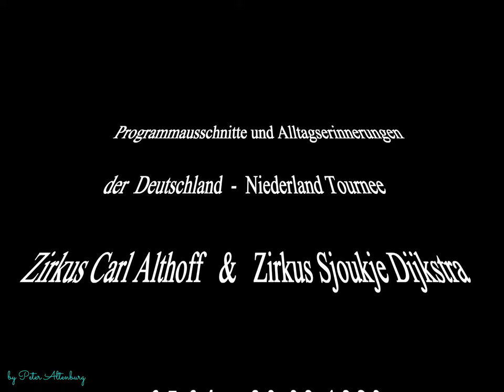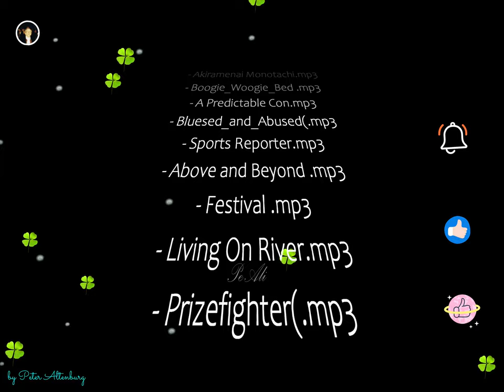Auf Deutschland - Niederland Tournee mit Zirkus Karl Althoff / Zirkus Sjoukje Dijkstra 1980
Programmausschnitte und Alltagserinnerungen der Deutschland - Niederland Tournee vom 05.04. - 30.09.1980 im Zirkus Karl Althoff / Zirkus Sjoukje Dijkstra, - Teil 1
Dieses Video beinhaltet noch Videoaufnahmen vom Zirkusfreund Malermeister Karl Heinz Carsten aus Hamburg, der leider schon  2010 verstorben ist. Weitere Aufnahmen sind von mir mit einer Schmalfilmkamera während unserer Tournee auf genommen worden.